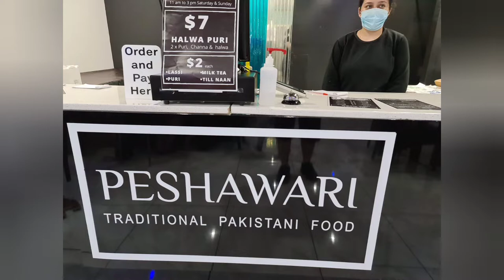Peshawari Restaurant - Chicken Karahi/Nehari/Lamb Shank Pulao - Fawkner - Melbourne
This restaurant is called PESHAWARI. It located in Fawkner, Melbourne. I highly recommend it!